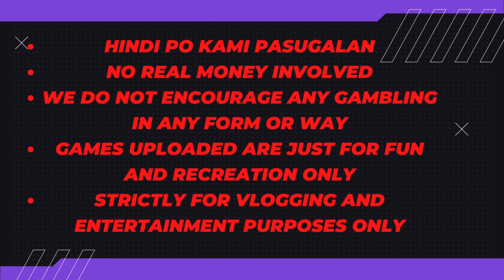Extra Mahjong April 24 2024 - Yas Keplok